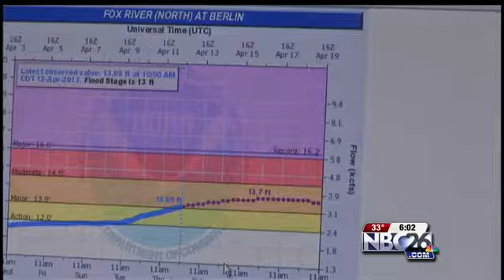Berlin Flooding Concerns